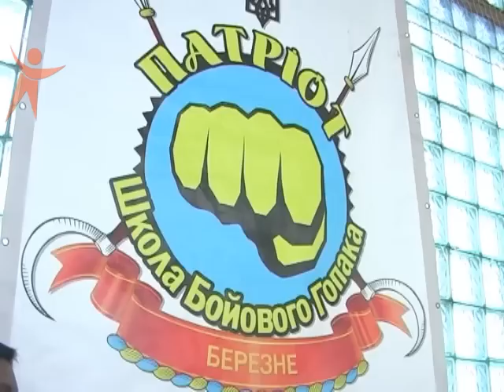TemaGopak 130115 SF